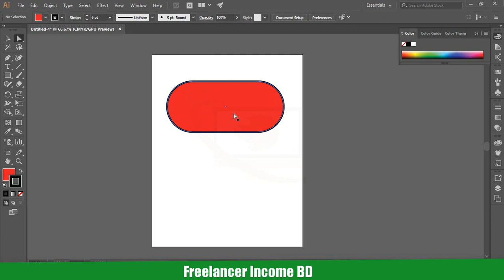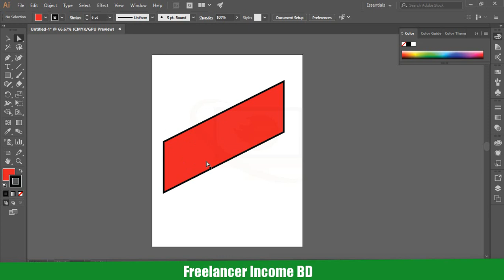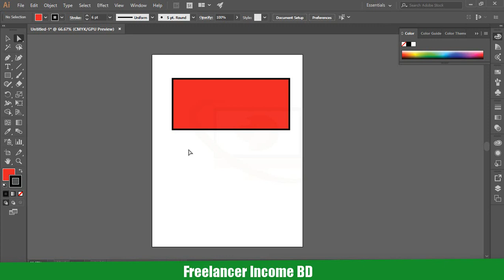Part:3 Selection Tool | Direct Selection Tool | Freelancer Income BD